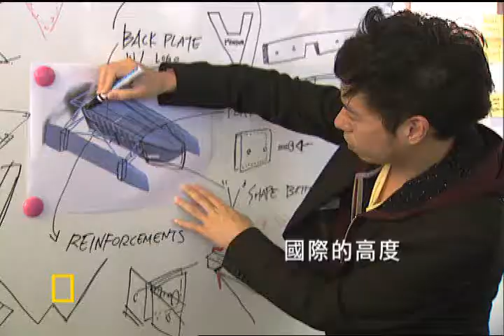Ocean Day_Natgeo Ark_30sec.wmv